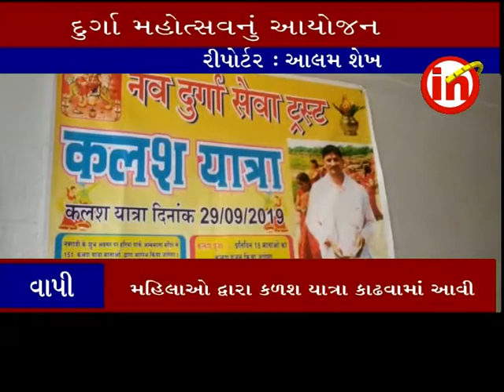વાપી ઃ હરીયા પાર્ક વિસ્તારમાં દુર્ગા મહોત્સવનો ભવ્ય પ્રારંભ